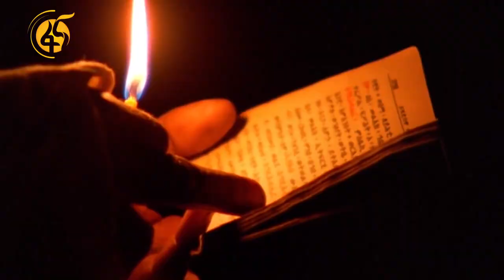የምዕመናን ተግባር በሰሞነ ህማማት